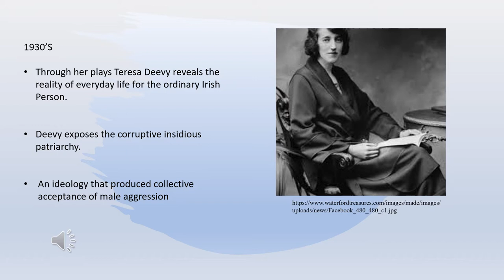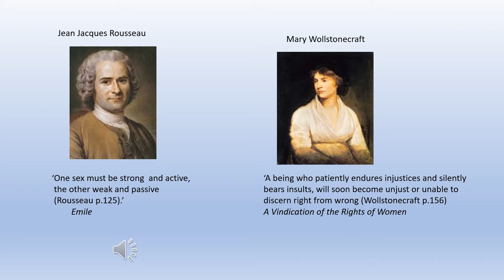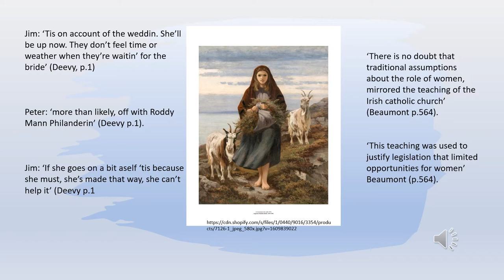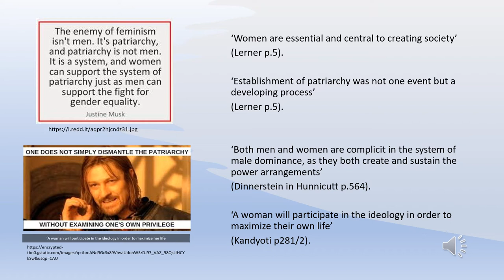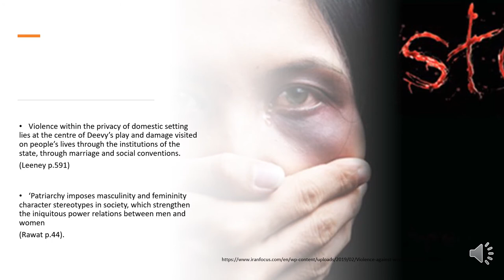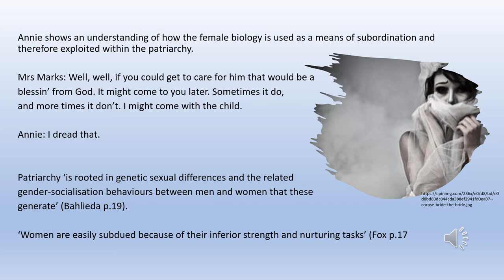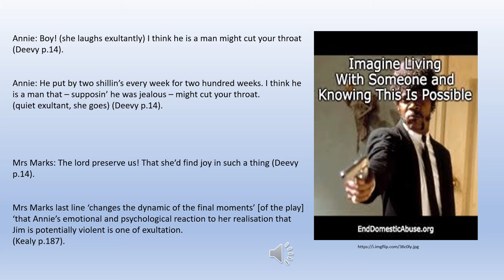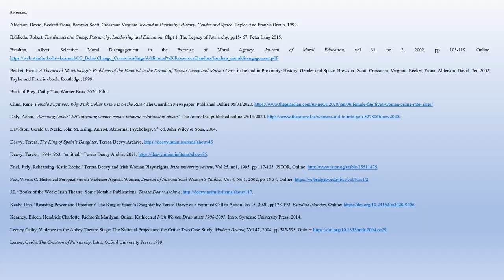Teresa Deevy: The King of Spain's Daughter The effect of Generational Patriarchy and Misogynism.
Discusses Teresa Deevy's King of Spain's Daughter and the effects of Generational Patriarchy and Misogynistic principles explored within the four character.